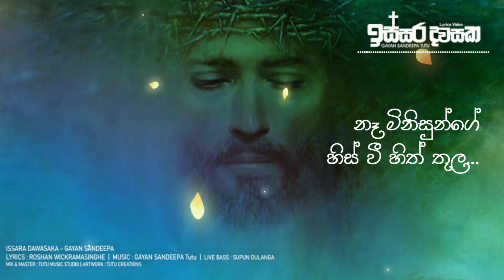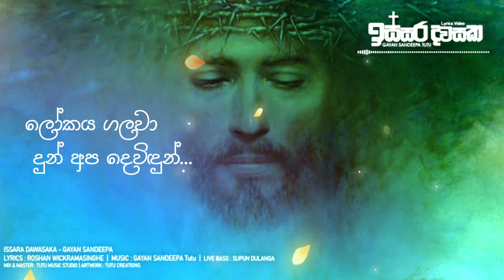Issara Dawasaka - Gayan Sandeepa Tutu (ඉස්සර දවසක) Official Lyrics Video | New Christmas Song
Tittle : ISSARA DAWASAKA ( ඉස්සර දවසක )
Artist : Gayan Sandeepa Tutu
Lyrics : Asiri Wickramasinghe
Mix & Master : TUTU MUSIC STUDIO - 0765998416
Live bass : Supun Dulanga (MR.JAZZ)
Artwork : TUTU CREATIONS